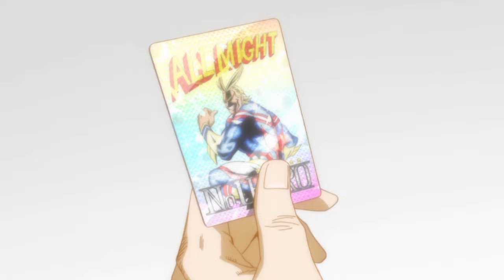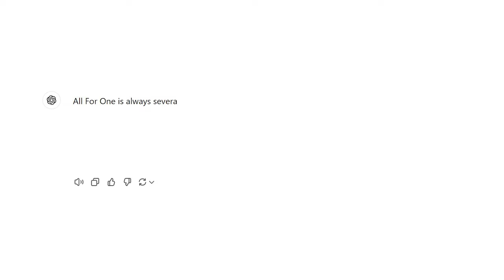My Hero Academia’s Worst Season Yet…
As much as i love my hero academia, i must say that this season is extremely dissapointing...